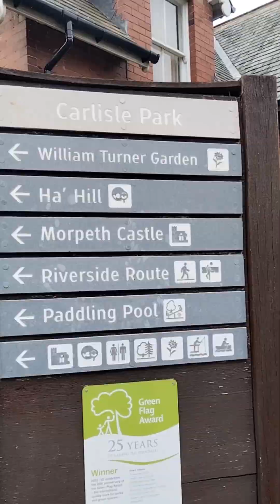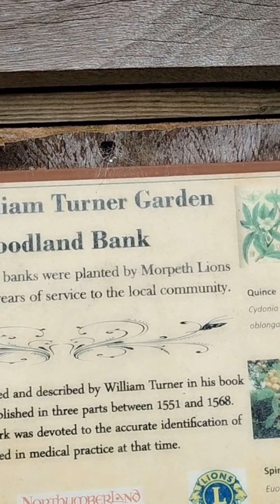Life in UK : Masaya Na Naman Sila Another Park Adventure Carlisle Morpeth Park UK England